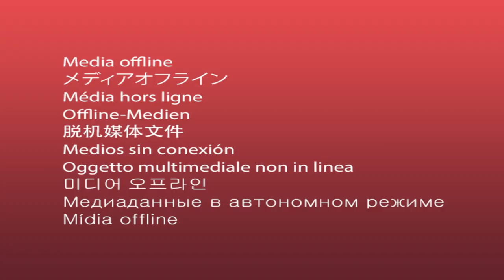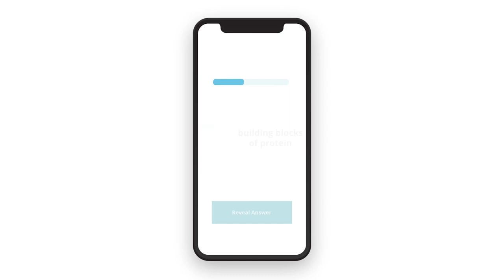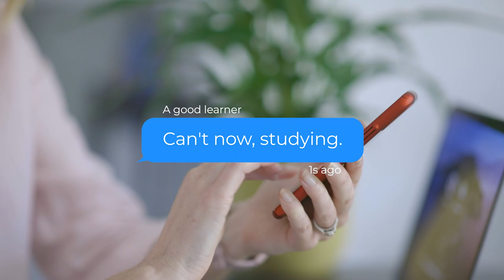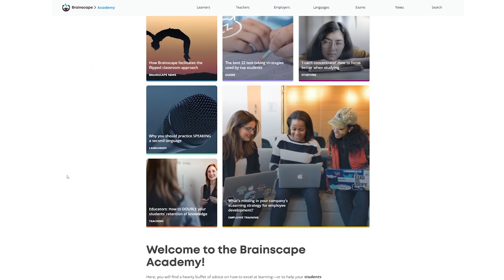How to take study breaks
Looking for a steady stream of tips and tricks on studying, productivity, and personal habit development? You'll find our in-depth study (and teaching) guides

In this video, Brainscape’s founder and CEO, Andrew Cohen, talks about how you can achieve maximum learning speed and memory retention with proper study breaks!

0:00​ - Intro
0:56 - What are the three levels of study breaks?
2:01 - How to study anywhere even if you only have a few minutes
2:45 - How to take an energy study break
3:21 - Why you should LIMIT your study breaks and how
3:51 - What are the best types of study breaks

We hope this video helps you keep your brain free itself to consolidate knowledge during your study sessions, you DO need to take breaks.

For the complete guide on how and when to take study breaks for optimal learning, check out this article
And for more information about How to build strong study habits, we have this full article

Looking for help with your studies? which offers millions of flashcards that have already been created, or create your own for any subject you’re learning about.